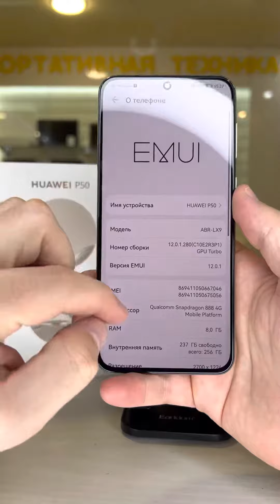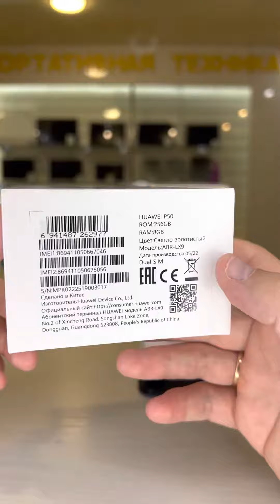Huawei P50 8/256gb